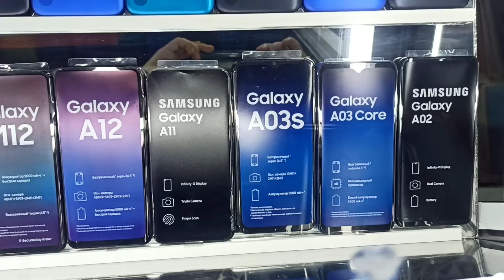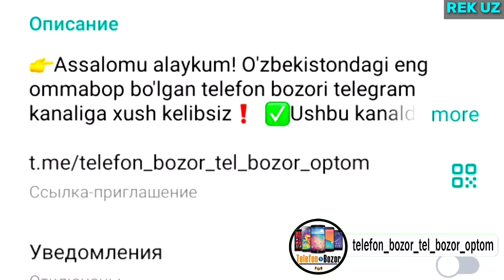TELEFON NARXLARI 1-MART YANGI VA B.U TELEFONLAR IPHON SAMSUNG REDMI POCO ТЕЛЕФОН НАРХЛАРИ ЯНГИ ВА БУ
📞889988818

REK UZ  👉 REKLAMA UCHUN 📞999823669